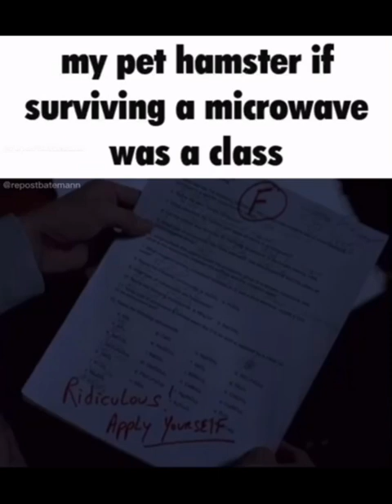Discord Memes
memes,
memes clean,
memes video,
memes compilation,
memes shorts,
memes funny,
memes sounds,
memes animation,
memes audio,
memes are the dna of the soul,
memes america,
animation memes,
ark memes,
memes boys,
bts memes,
breaking bad memes,
bankura memes,
best memes,
british memes,
bts funny memes,
bfb memes,
bong memes,
backrooms memes,
batman memes,
memes chistosos,
memes clip,
memes channel,
memes cat,
clean memes,
cat memes,
comedy memes,
cocomelon memes,
creepypasta react to afton family memes,
creepypasta memes,
memes deez nuts channel,
memes discord,
memes dna soul,
memes download,
memes dank,
memes dz,
memes dragon ball,
memes doors,
memes del america,
memes day,
dank memes,
doors memes,
double meaning memes,
dirty memes,
demon slayer memes,
duolingo memes,
dog memes,
memes explained,
memes evolution,
memes english,
memes edit,
memes emkay,
memes em imagens,
memes evade,
memes compilation,
elden ring memes,
error memes,
encanto memes,
exam memes,
extreme try not to laugh memes,
exhale memes,
english memes,
funny memes,
funny memes videos,
fnaf memes,
funniest memes,
fortnite memes,
football memes,
funny memes shorts,
memes gacha,
memes goku,
gen z memes,
gacha memes,
gacha life memes,
gigachad memes,
genshin memes,
god memes,
green screen memes,
gaming memes,
memes halloween,
memes hunter,
memes hot,
memes hindi,
memes hub,
memes hero,
memes hour,
hot memes,
hindustani bhau memes,
hood memes,
history memes,
how to make memes,
homelander memes,
how to download memes for videos,
hindi memes,
memes imdontai,
indian memes,
impossible try not to laugh memes,
ishowspeed memes,
infj memes,
infp memes,
intj memes,
memes jakerton,
memes jack,
memes jack the dna of the soul,
memes jokes,
memes join the battle,
memes jojo,
memes janji hati,
memes juicy,
jojo memes,
johnny sins memes funny,
jethalal memes,
memes kenya,
memes kermit the frog,
memes king,
memes kitchen,
memes kenya latest,
memes kpop,
kavin memes time,
kpop memes,
kirby memes,
kermit the frog memes,
karachi memes,
kapil sharma memes,
ksi memes,
memes laugh,
memes low quality,
memes loud,
memes legend,
memes laughing video,
memes lemonade,
memes latest,
memes lazarbeam,
memes laughing sound,
memes death note,
low quality memes,
legend memes,
laughing memes,
lankybox memes,
low quality memes without context,
lore memes,
lightskin ahh memes,
love memes,
liz truss memes,
memes mexicanos,
memes my discord,
memes music,
memes make you say hol up,
memes minecraft,
memes make me cry laughing,
memes memenade,
minecraft memes,
mario reacts to nintendo memes,